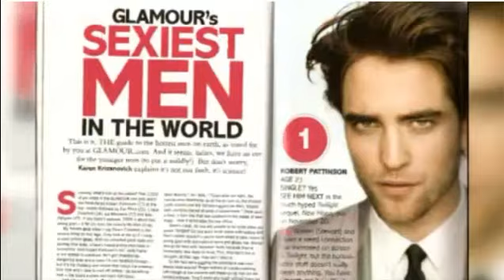Breaking Dawn P1 Stockholm, Sweden Press Junket - Robert Pattinson Interview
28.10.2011